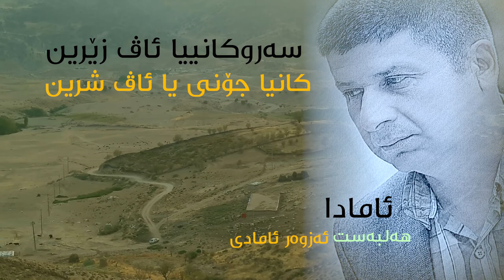هه‌لبه‌ستڤان ئه‌زوه‌ر ئامادى - ئامادا